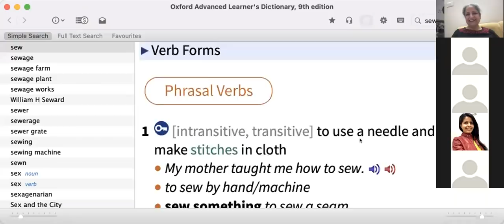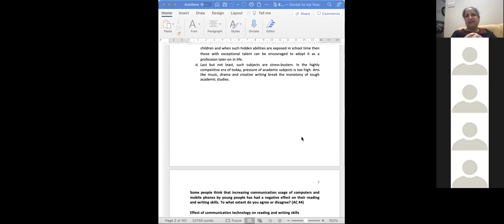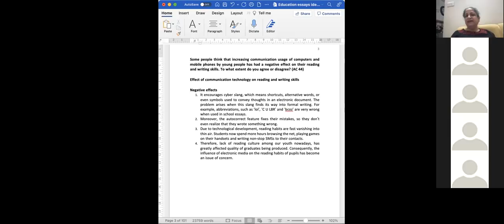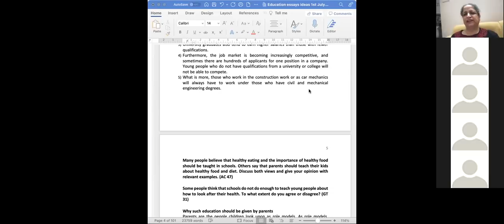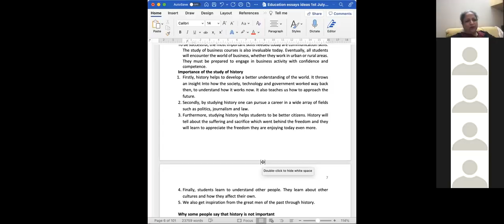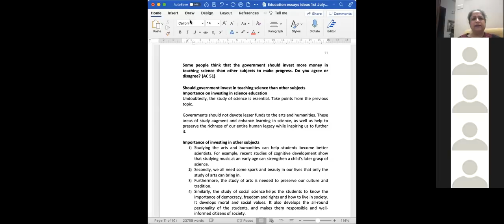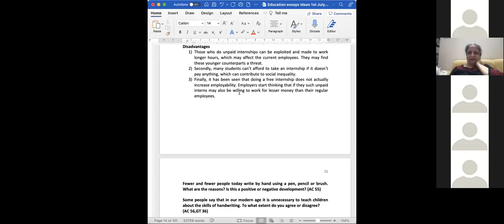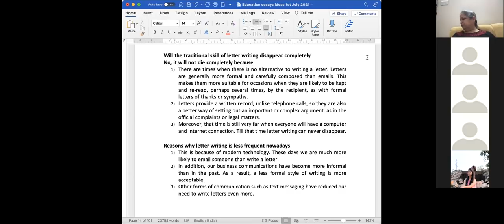IELTS speaking class with follow up questions based on IELTS Essays 29 December 2021